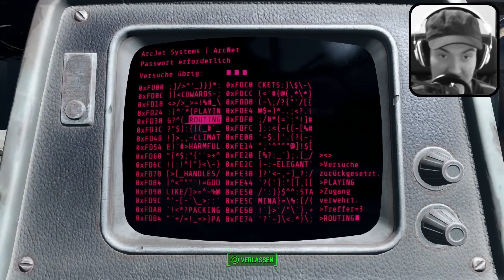Fallout 4 Gameplay German #31 PALADIN DANSE GEGRILLT | Let's Play Deutsch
► *G-Portal Server mieten & 10% sparen ||| Fallout 4 Gameplay German | Let's Play Deutsch